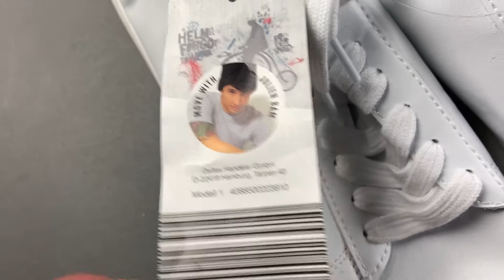Лот N11-27117, Взуття чоловічe Watsons, вага 7.4 кг (10 шт) ціна 4 590 грн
."Взуття чоловічe Watsons + Crane + Bam